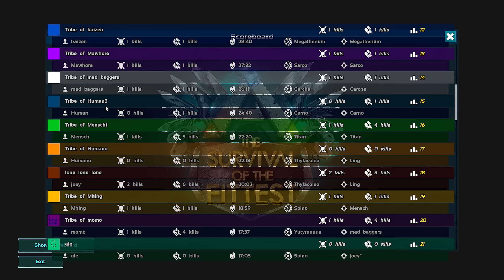SERÁ QUE O CARCARODONTOSSAURO VENCE A PARTIDA ? ARK SURVIVAL OF THE FITTEST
Domamos o carcaradontossauro em uma partida de Ark Survival of The Fittest, será que vencemos?